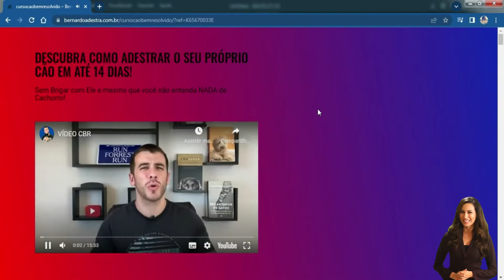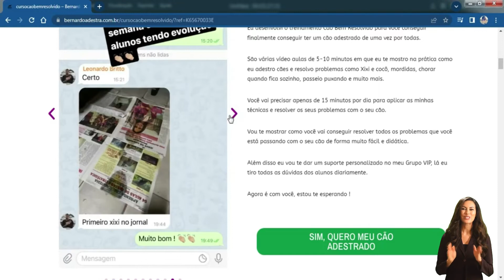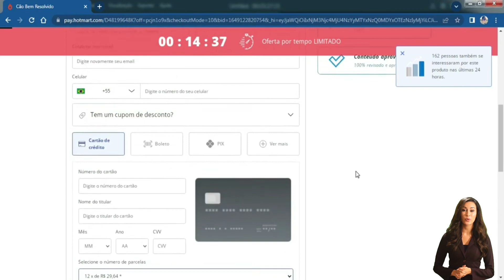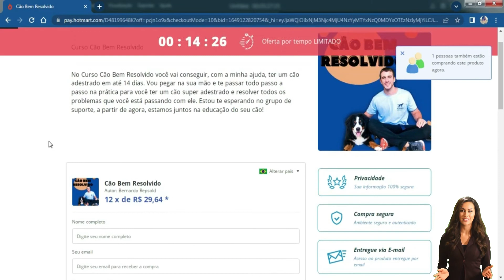Curso Cão Bem Resolvido Funciona? ((CURSO CÃO BEM RESOLVIDO)) Curso Cão Bem Resolvido Onde Comprar?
Eu sou a Juliana, e se você está querendo saber se o Curso Cão Bem Resolvido Funciona Mesmo, quer mais informações, está pensando em comprar e está em dúvida, fica comigo neste vídeo até o final, que eu vou falar um pouco sobre esse produto e trazer alguns alertas importantes para você.

A primeira coisa que você precisa saber sobre o curso Cão Bem Resolvido é: tenha cuidado com o site em que você vai comprar, pois o curso Cão Bem Resolvido só é vendido no site oficial.

E somente no site oficial você vai comprar com a garantia de satisfação incondicional, e daqui a pouco eu vou falar um pouco mais sobre isso.

Para te ajudar, deixei o link do site oficial abaixo na descrição deste vídeo.

Então, o que é o curso Cão Bem Resolvido, e ele realmente funciona?

O curso Cão Bem Resolvido te mostra como adestrar o seu próprio cão em até 14 dias, sem você precisar brigar com ele, e mesmo que você não entenda nada de Cachorro!

Ele é ideal para quem não aguenta mais ter um cão desobediente. Estudos mostram que as atitudes do seu cão podem fazer você e a sua família infeliz.

O curso Cão Bem Resolvido é um método que vai te ensinar a conseguir educar e adestrar o seu cão, dedicando apenas 15 minutos por dia para aplicar as minhas técnicas e resolver os seus problemas com o seu cão.

O curso Cão Bem Resolvido totalmente online, com vídeo aulas que você pode assistir no seu celular, ou computador, quantas vezes você quiser, são várias vídeo aulas de 5 a 10 minutos, tudo mostrado na prática.

O curso Cão Bem Resolvido possui um suporte exclusivo por telegram, para você tirar as suas dúvidas, e o seu acesso ao curso é vitalício.

Eu vou deixar aqui embaixo na descrição desse vídeo um link, que vai te levar ao site oficial do curso Cão Bem Resolvido, com mais informações do que você vai aprender, depoimentos de pessoas que compraram e recomendam o curso, e os bônus exclusivos que você recebe se comprar ainda hoje.

E é muito importante você comprar pelo site oficial, para evitar de cair em fraudes e golpes pela internet.

Nesse link, você vai ter um desconto especial, e vai ter também a garantia de 7 dias de satisfação incondicional.

Você compra o curso Cão Bem Resolvido, assiste as aulas, e você têm até 7 dias de garantia, ou seja, você pode pedir o reembolso e receber o seu dinheiro de volta, se você não gostar do curso, ou achar que ele não é para você.

Para realizar a compra do curso Cão Bem Resolvido, é só clicar no botão dessa página, quero meu cão adestrado agora.

E aqui vai abri outra página para você finalizar o pagamento, e é muito importante colocar o seu e-mail corretamente nesta etapa, porque é nele que você vai receber o seu acesso ao curso, por isso eles te pedem para você confirmar o seu e-mail.

E você pode parcelar em até 12 vezes no cartão de crédito, ou se você preferir pode pagar no boleto bancário, ou então por pix, além de outras formas de pagamento, e essa compra é 100% segura.

Se você realizar a compra com o cartão de crédito, ou pix, o acesso ao curso é imediato, se você optar por boleto bancário, precisa aguardar o pagamento ser compensado pelo banco para ter seu acesso liberado.

Após realizar a compra, você recebe um e-mail, com as instruções para você acessar o treinamento.

Então o link oficial do curso Cão Bem Resolvido vai estar aqui embaixo na descrição do vídeo, qualquer dúvida, deixem nos comentários.

Eu vou ficando por aqui, sucesso a todos.